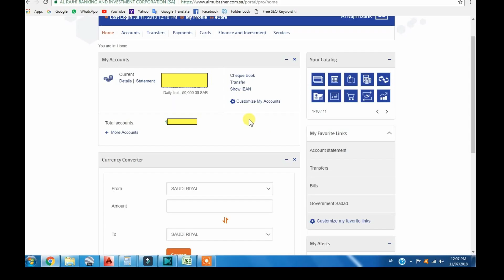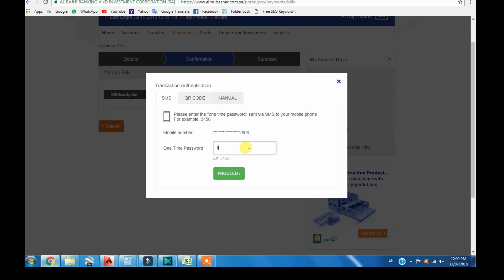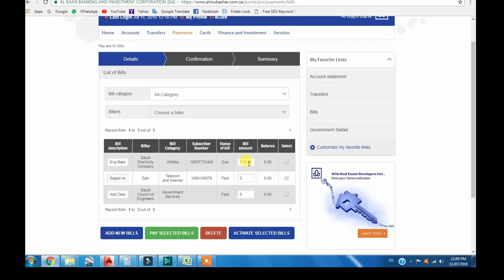How to Pay Electricity Bill through Al Rajhi - Urdu - Hindi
Easy procedure to Pay Electricity Bill in Saudi Arabia

How to Check My Electricity Bill In Saudi Arabia

Wi-Fi in saudi Air Line / WiFi Facility in Saudi Airline